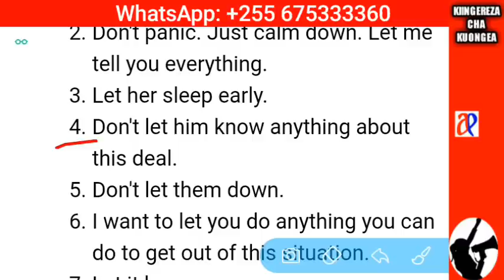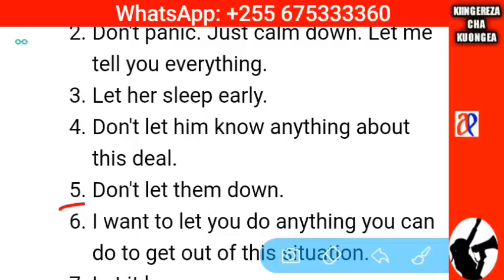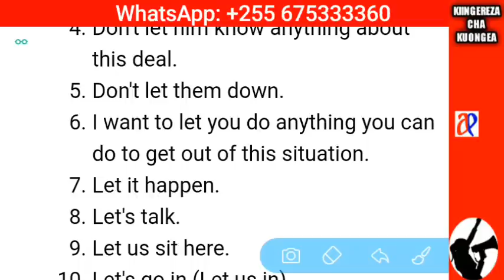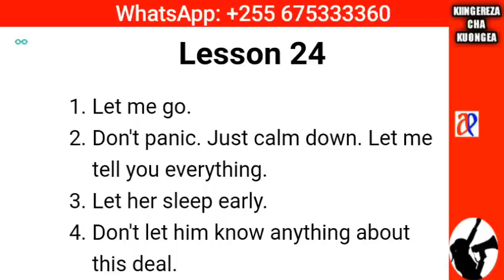JifunzeKiingereza SOMO LA 24: Kiingereza cha kuongea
Katika somo hili utajifunza maana na matumizi ya "let me/you/her/him/it/them/us".